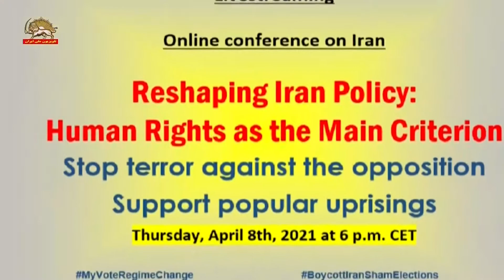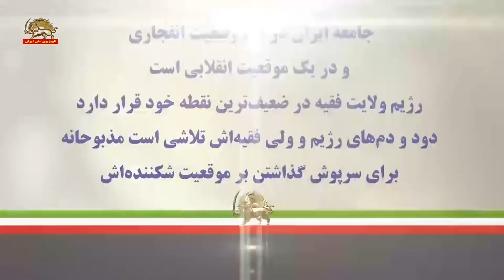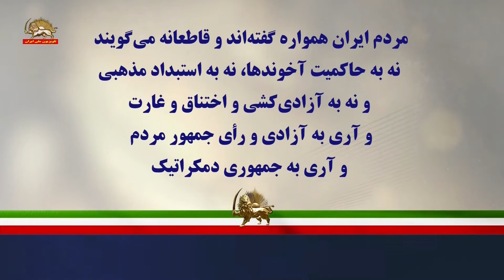مریم رجوی: مناسبات دیپلماتیک با رژیم باید به توقف سرکوب در ایران و تروریسم رژیم در اروپا منوط شود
کنفرانس در آلمان
یک سیاست جدید در قبال ایران
حقوق‌بشر، توقف تروریسم، حمایت از قیام مردم ایران
قسمت اول

با شرکت نمایندگان مجلس فدرال آلمان
شخصیتهای سیاسی و اجتماعی آلمان و اروپا
نمایندگان جوامع ایرانی و بزرگداشت ۱۹فروردین

پیام رئیس‌جمهور برگزیده مقاومت

مریم رجوی:
مناسبات دیپلماتیک با رژیم آخوندها
باید به توقف سرکوب در ایران
و تروریسم رژیم در اروپا منوط شود

مسیر ممانعت از دستیابی رژیم به بمب
امتیاز دادن نیست
در تجربه ۴۰ساله روشن شده
مماشات آخوندها را در جنایاتشان جری‌تر می‌کند

مقاومت ایران از توافقی که به‌طور جدی و عملی
مانع دستیابی رژیم به بمب اتمی‌شود استقبال می‌کند
به‌همین دلیل پروژه مخفی سلاح اتمی رژیم را
اولین بار مقاومت ایران به‌عنوان یک وظیفه ملی افشا کرد

بدون تلاش‌های مقاومت ایران
آخوندها مخفیانه به بمب دست پیدا می‌کردند
زیرا دستیابی به سلاح اتمی
بخشی از استراتژی بقای رژیم ولایت فقیه است

جامعه ایران در یک وضعیت انفجاری
و در یک موقعیت انقلابی است
رژیم ولایت فقیه در ضعیف‌ترین نقطه خود قرار دارد
دود و دم‌های رژیم و ولی‌فقیه‌اش تلاشی است مذبوحانه
برای سرپوش گذاشتن بر موقعیت شکننده‌اش

انتخابات ریاست‌جمهوری رژیم
که قرار است دو ماه دیگر برگزار شود
از نظر مردم ایران یک نمایش بیش نیست
و با تحریم سراسری مواجه خواهد شد

مردم ایران همواره گفته‌اند و قاطعانه می‌گویند
نه به حاکمیت آخوندها، نه به استبداد مذهبی
و نه به آزادی‌کشی و اختناق و غارت
و آری به آزادی و رأی جمهور مردم
و آری به جمهوری دمکراتیک

تأکید سخنرانان کنفرانس
بر لزوم متوقف شدن نقض حقوق‌بشر در ایران
و توقف فعالیت‌های تروریستی و جاسوسی رژیم در اروپا

سخنرانان کنفرانس:
آلمان باید سیاستی پیگیرانه‌تر و سازش ناپذیرتر
نسبت به رژیم ایران اتخاذ کند

حمایت از قیام مردم ایران
و برقراری ایرانی آزاد و دموکراتیک
بر اساس انتخابات آزاد
و جمهوری مبتنی بر جدایی دین از دولت